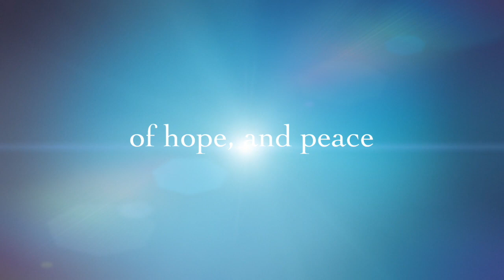Trailer: Sunday School Christmas Program